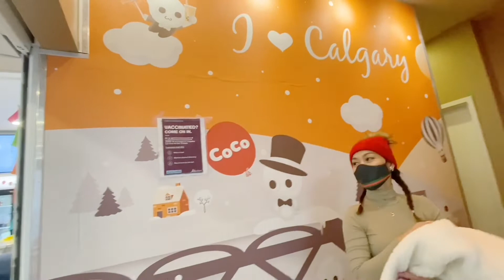PEACE BRIDGE + CHINA TOWN ( CALGARY ALBERTA CANADA ) faye neudorf ❤️